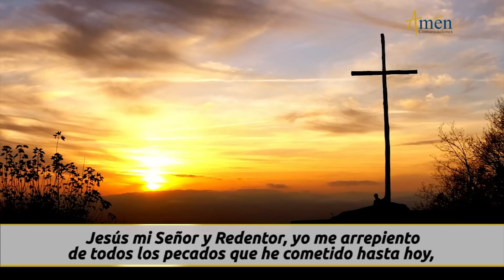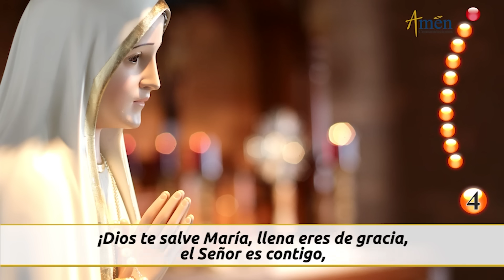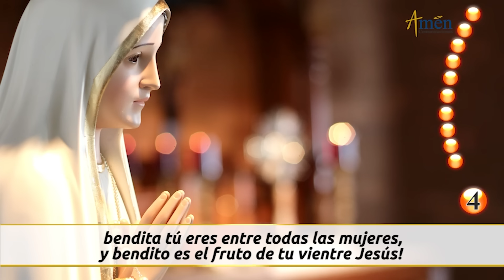Santo Rosario de Hoy Jueves 28 Septiembre de 2023 l Amen Comunicaciones l Católica l María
👉Misterios Luminosos